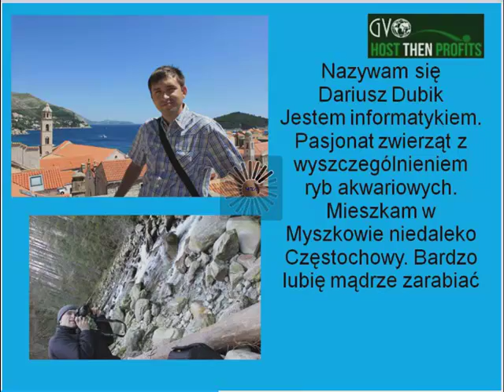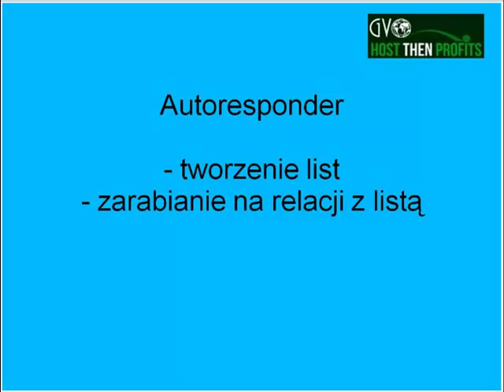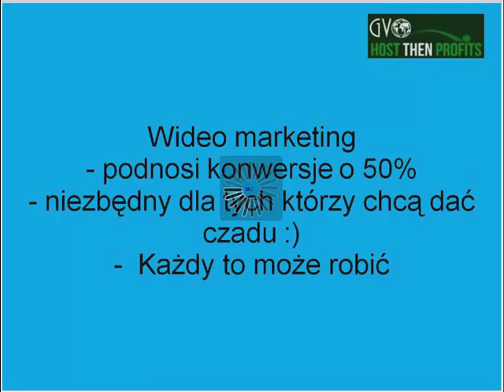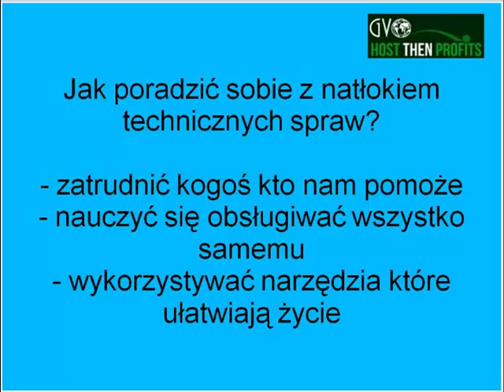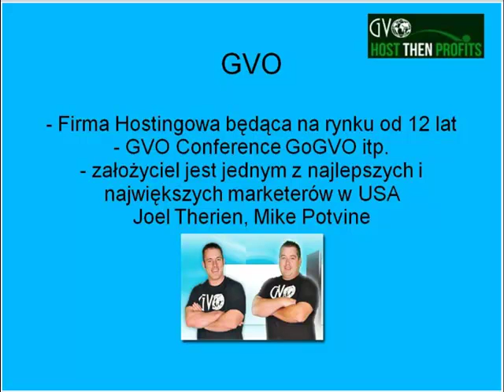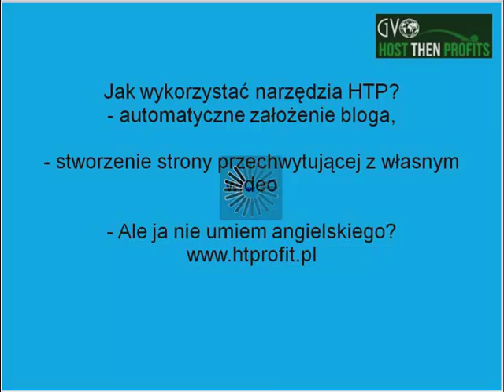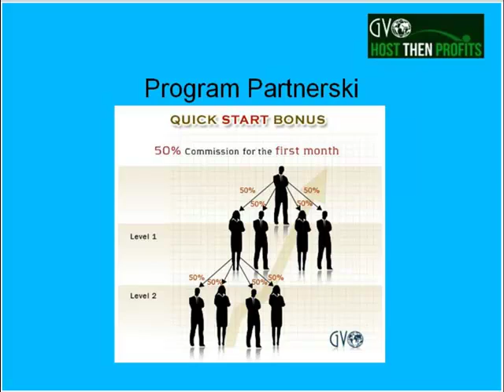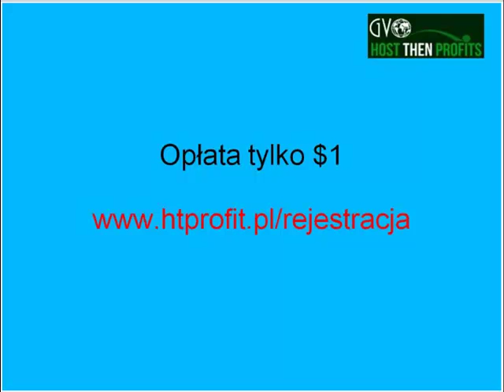Narzędzia internetowe bez których budowanie ebiznesu nie ma sensu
webinar w ktorym opowiadam o
Które narzędzia są niezbędne do działań marketingowych ?

Jak poradzić sobie z natłokiem spraw technicznych?

Jak wykorzystać pakiet Host Then Profit?

Czy każdy może się posługiwać tymi narzędziami nawet ktoś początkujący?